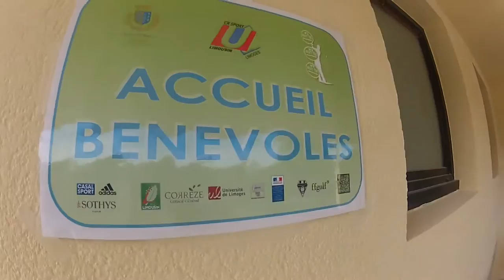16th World University Golf Championship 2016 - Brive-la-Gaillarde France - FISU 216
Brive-la-Gaillarde - The city of Brive and it's golf course Planchetorte will host  the 16th edition of the World University Golf Championship, from 23rd June to 26th June 2016.
The historically close relationship between the International University Sports Federation, the French University Sports Federation and the City of Brive (WUC rowing organization in 2004 and rugby 7 WUC in 2012) continues today with the organisation of the World Golf Championship on the site of Planchetorte.
Planchetorte has many assets, due to work done over the past two years to the lengthening of the course (6040 m, par 72), and, also, redrawing it with the creation of several new holes, a 1.2 hectares pond and a reshape of all greens, fairways and departures.
With the support of the Limousin Region and the Department of Corrèze, the Local Organising Committee and the students of the University of Limoges will do their utmost to honour you with the best of conditions. In this context, hotels will be selected in the same area of the city of Brive and catering will be carried out on the competition site, contributing to the spirit of unity, exchange and sharing, which are fundamental values to us at Planchetorte.
On the website you will find all information at your convenience to help make your stay as pleasant as possible.
For more specific questions, you can contact each department.